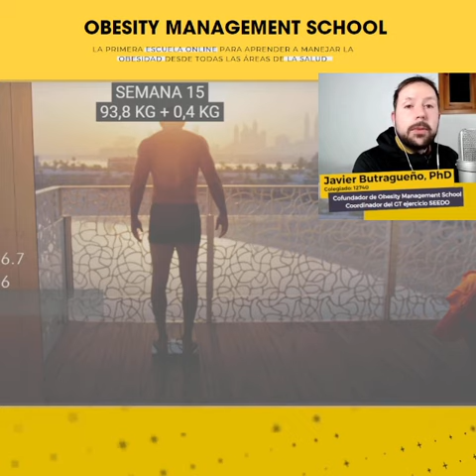ES TERRIBLE. Ep4. Comentando "Best shape of my life" de Will Smith. 10 kg en 20 semanas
ES TERRIBLE
¿Nos hacemos las preguntas correctas cuando queremos bajar de peso?

¿Sabemos los motivos por lo que lo hacemos?

¿Utilizamos las herramientas de medida adecuadas?

¿Nos sentimos mal y culpables sin entender realmente el proceso?

Mi recomendación es ir poco a poco olvidando muchas cosas que nos han enseñado para darle oportunidad a otras formas de cuidarse un poco más sanas mentalmente y físicamente.

Ese es mi objetivo con estos vídeos, que veáis los errores y los aciertos en este proceso que no siempre se ha hecho de una manera adecuada.

Espero que os gusten. Lo hago con todo el cariño del mundo.